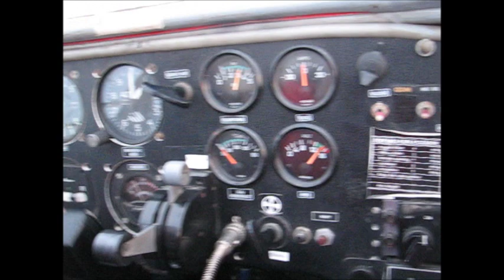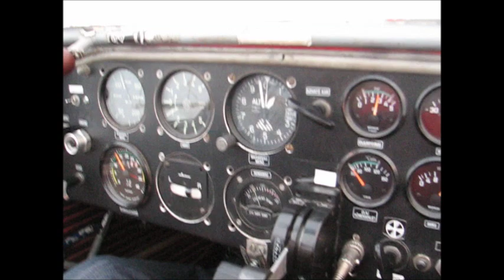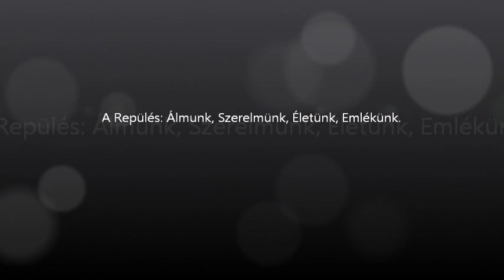Touch and go..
Átstart  falkéval egy téli napon.